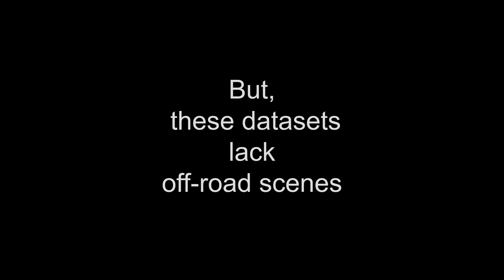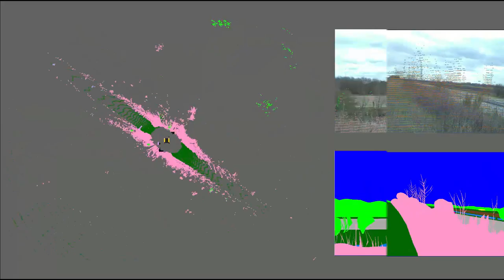Army research advances autonomous navigation in off-road environments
ADELPHI, Md. -- Soldiers navigate a wide variety of terrains to successfully complete their missions. As human/agent teaming and artificial intelligence advance, the same flexibility will be required of robots to maneuver across diverse terrain and become effective combat teammates.